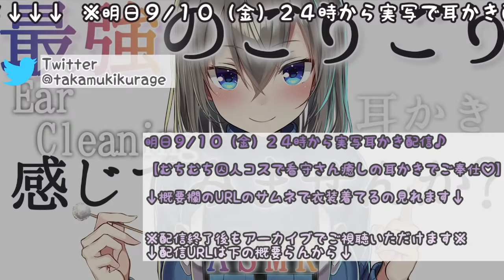【Ear Cleaning】（３時間）心地よすぎて寝落ちするごりごり耳かき/ Healing whispering【ASMR】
⇩⇩実写耳かきについて⇩⇩

⭐ニコニコでは実写耳かき（ASMR）など実写配信中📷⭐

ASMRや実写シチュエーションなど実写配信をしています📷
過去配信もすべて見れますのでぜひ！

【イラスト】ぐれーともす様